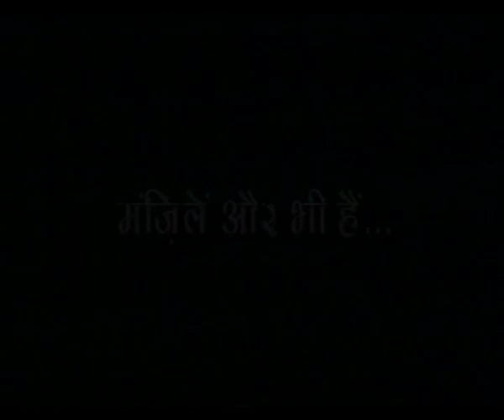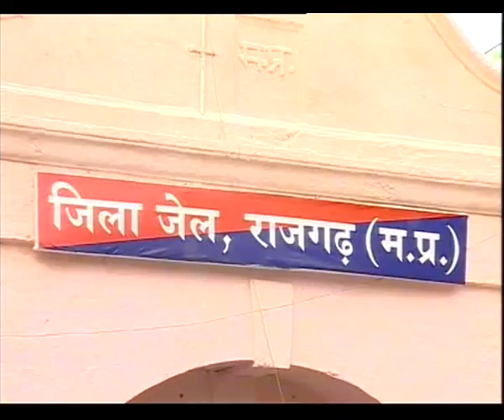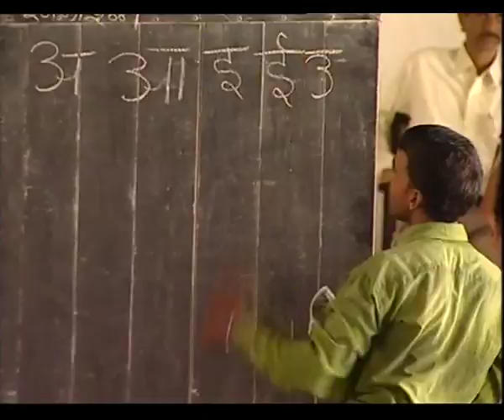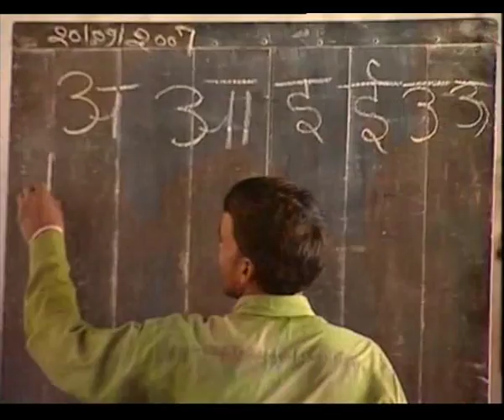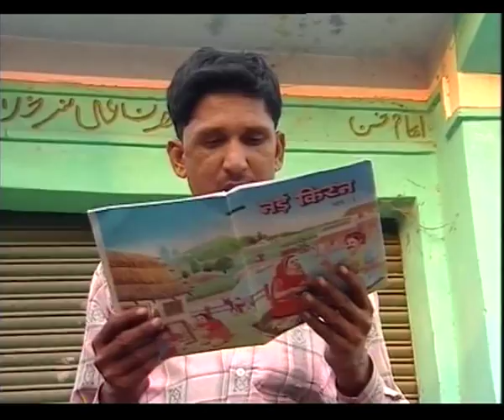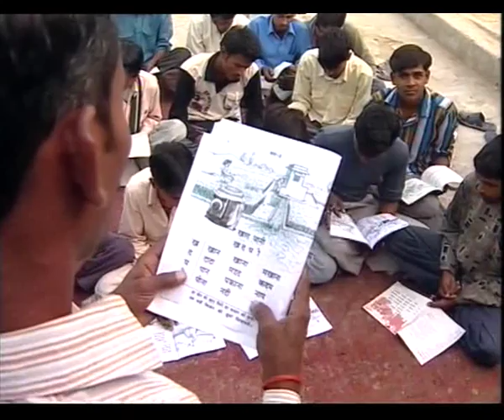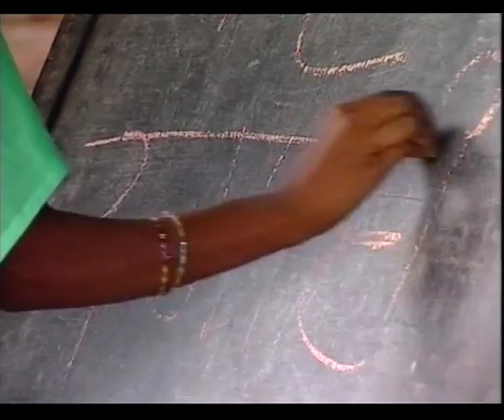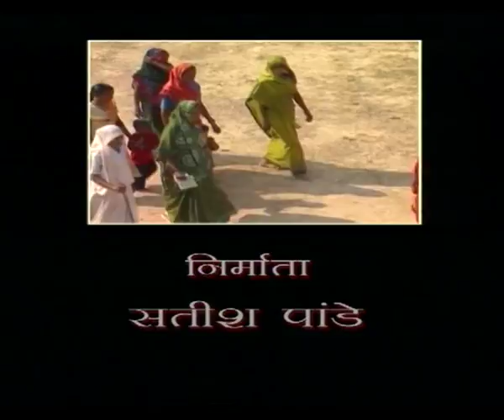MANZILEN AUR BHI HAIN EP 9